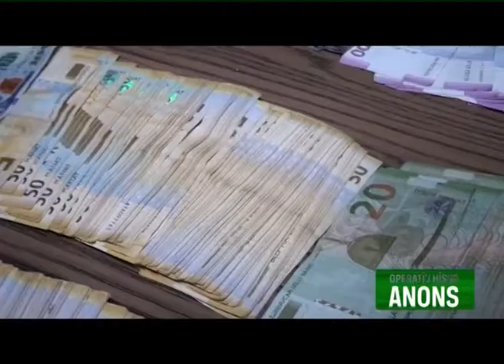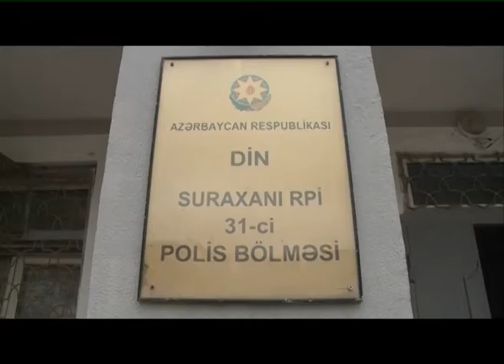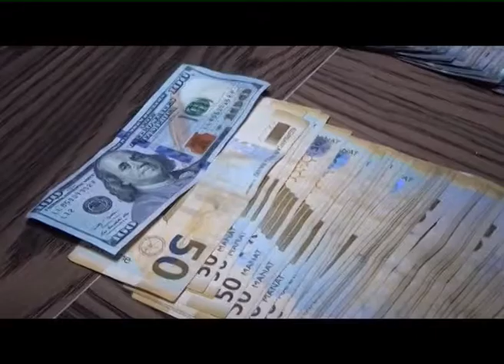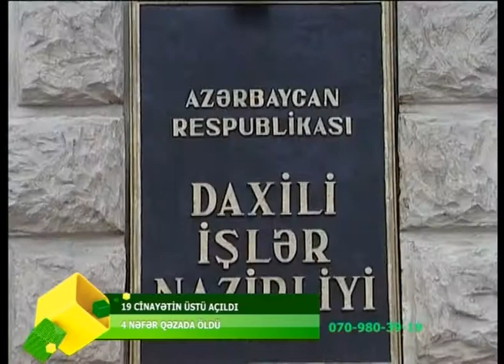OPERATIV_HISSE_03.01.2019